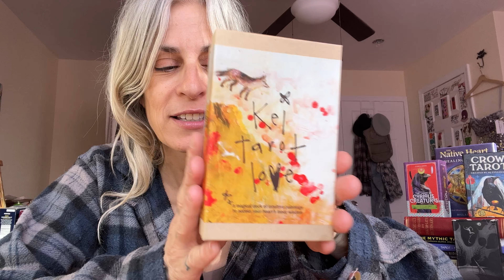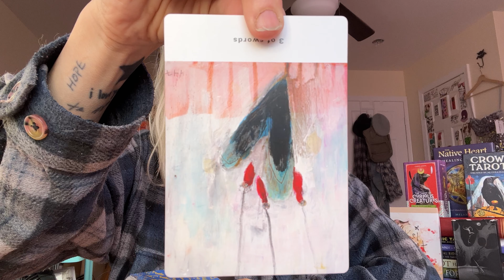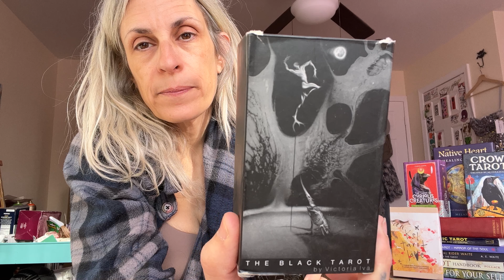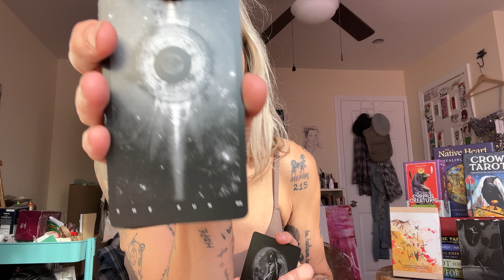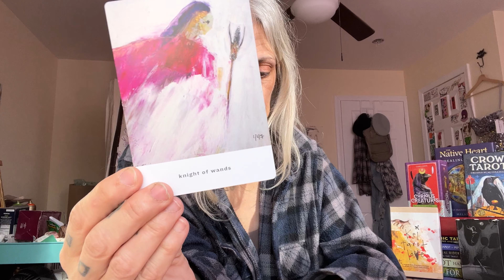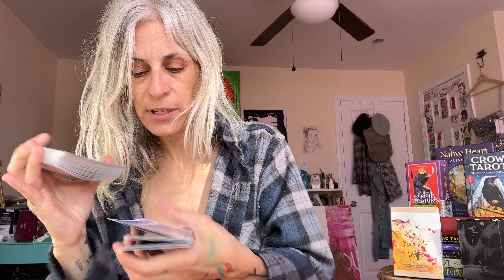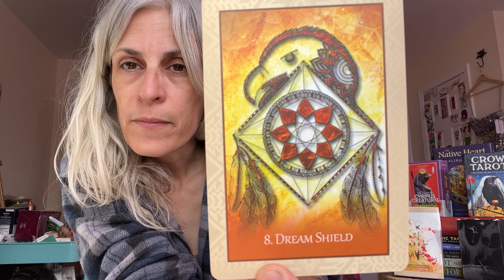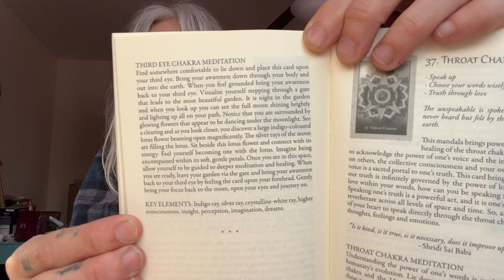GEMINI APRIL READING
General reading for the Gemini Collective.

TIMESTAMPS by week:
Week 1) 17:50
Week 2) 41:46
Week 3) 50:58
Week 4) 58:24

DECKS:
Kei Tarot Love
The Native Heart Healing Oracle
The Black Tarot